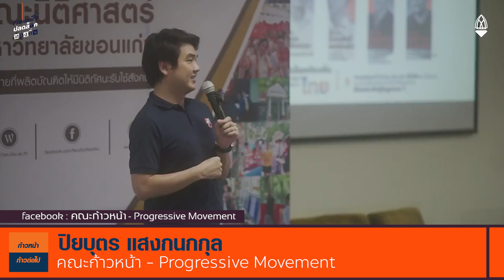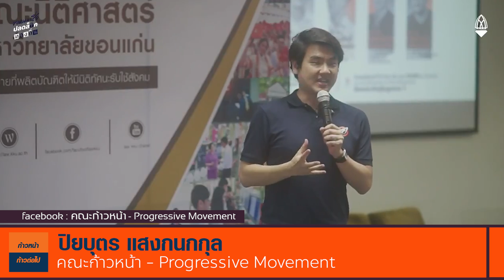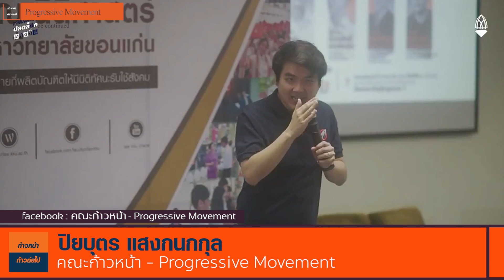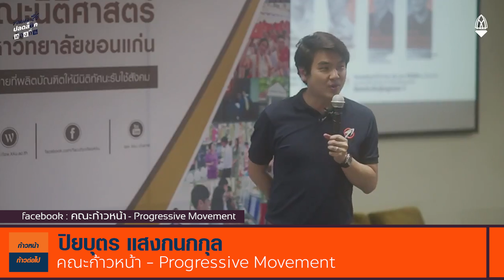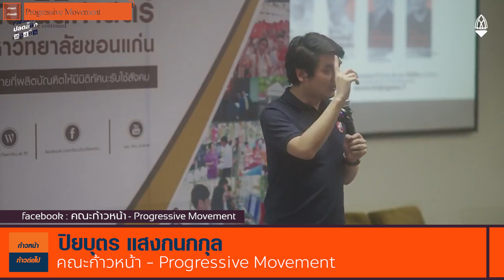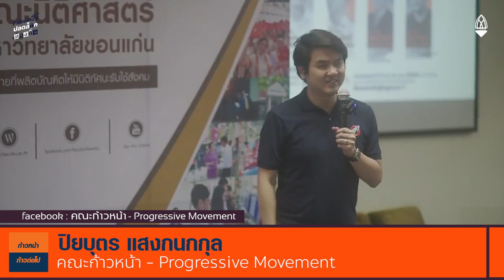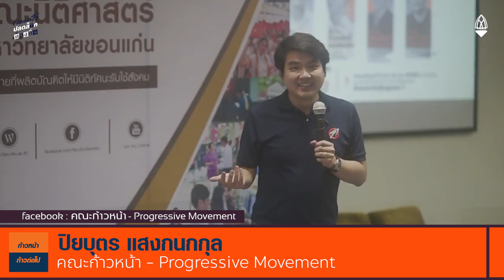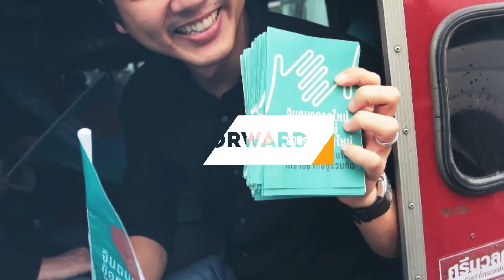ทำไมขนส่งสาธารณะที่ดีมีแต่ที่กรุงเทพฯ ปิยบุตร แสงกนกกุล ก้าวหน้า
“ปลดล็อกท้องถิ่น ยุติรัฐราชการรวมศูนย์” ปิยบุตร แสงกนกกุล  ก้าวหน้า

สภานักศึกษามหาวิทยาลัยขอนแก่น l Khon Kaen University Student Council

Piyabutr Saengkanokkul - ปิยบุตร แสงกนกกุล
[ทำไมขนส่งสาธารณะมีแต่ที่กรุงเทพฯ? "ปิยบุตร" เยือนขอนแก่น ชี้ 3 ปมสำคัญ "ปลดล็อกท้องถิ่น"]
"ปิยบุตร" ร่วมเวที สภานักศึกษามหาวิทยาลัยขอนแก่น รณรงค์ "ปลดล็อกท้องถิ่น" ยกปัญหา "ขนส่งมวลชนสาธารณะ" ที่ไม่มีในจังหวัดอื่น เป็นเพราะไม่มีการกระจายอำนาจที่แท้จริง - ชี้ 3 ปมสำคัญ พลิกโฉมท้องถิ่น สร้างพลเมืองในระบอบประชาธิปไตยที่เข้มแข็ง
เดินทางมาหลายจังหวัด ไม่ว่าที่ไหนปัญหาหนึ่งที่พบคือไม่มีขนส่งมวลชนสาธารณะ ประเทศไทยที่ว่ากันว่ามีความเด่นดังเรื่องท่องเที่ยว มีศิลปวัฒนธรรมน่าดึงดูดให้คนมาดู แต่ทำไมเวลาไปเที่ยวก็พบว่า ระบบขนส่งมวลชนซึ่งเป็นโครงสร้างพื้นฐานหรือเป็นสิทธิขั้นพื้นฐานที่คนแต่ละจังหวัดพึงมีกลับไม่มี และทำไมจึงเกิดขึ้นแค่กรุงเทพมหานครแห่งเดียว ภาคเอกชนที่ขอนแก่นมีความคิดผลักดันเรื่องนี้มาไม่ต่ำกว่า 10 ปี แต่ก็ยังไปไม่ถึงไหน นี่สะท้อนปัญหาเรื่องของการกระจายอำนาจ
แม้องค์กรปกครองส่วนท้องถิ่น (อปท.) คิดจะทำเรื่องขนส่งมวลชนเป็นบริการสาธารณะให้ประชาชน ก็ติดล็อกไม่สามารถทำได้ด้วยตัวเอง เพราะขนส่งมวลชนหนึ่งเส้นไม่สามารถหาหน่วยงานรับผิดชอบได้หน่วยเดียวจบ ต้องไปคุยกับ สำนักโยธาธิการผังเมืองจังหวัด คุยกับทางหลวงชนบท คุยกับมหาดไทย คมนาคม ฯลฯ มีอีกสารพัดหน่วยงานเป็นเจ้าภาพ จนทำให้ผู้บริหารท้องถิ่นที่มาจากการเลือกตั้งของประชาชนไม่สามารถตัดสินใจเด็ดขาดได้ แต่อย่างไรก็ตาม แม้ว่าจะมีอำนาจเบ็ดเสร็จ ปัญหาต่อมาก็คือไม่มีงบประมาณ เพราะขนส่งมวลชนสาธารณะเป็นระบบโครงสร้างพื้นฐานขนาดใหญ่ต้องใช้เงินมาก
อย่างกรุงเทพมหานคร (กทม.) ที่เป็น อปท. รูปแบบพิเศษ รถไฟฟ้าหลายสายที่เราเห็น แท้จริงแล้ว กทม. มีอำนาจดูแลอยู่สายเดียว ที่เหลือเป็นของการรถไฟฟ้าขนส่งมวลชนแห่งประเทศไทย ในสังกัดกระทรวงคมนาคม และเงินที่ใช้สร้างสายอื่นๆ ก็เป็นงบประมาณส่วนกลาง ซึ่งแบบนี้ถามว่าเป็นธรรมต่อคนต่างจังหวัดที่เสียภาษีเช่นกันหรือไม่ ทำไมต้องสร้างที่ กทม. แล้วที่อื่นๆ ทำไมคนต่างจังหวัดต้องใช้รถส่วนตัวในการเดินทางเท่านั้้น นี่เป็นส่วนหนึ่งของปัญหาเรื่องการไม่กระจายอำนาจ เป็นเหตุผลที่เราทำรณรงค์เข้าชื่อเสนอร่างแก้ไขรัฐธรรมนูญ หมวด 14 การปกครองส่วนท้องถิ่น
นอกจากนี้ เวลาพูดถึงเรื่องกระจายอำนาจ ปัจจุบันเราจะเห็นว่ามีปัญหาอยู่ใน 3 เรื่องใหญ่ๆ ได้แก่
👉🏻เรื่องที่หนึ่ง ท้องถิ่นไม่มีอำนาจในการจัดทำบริการสาธารณะที่แท้จริง เรื่องนี้เริ่มตั้งแต่โครงสร้างการปกครองของเราที่ผิดหลักสากล โดยเราให้กระทรวง กรม เป็นนิติบุคคล แทนที่จะให้ราชการส่วนกลางทั้งหมดเป็นนิติบุคคล แล้วกระทรวง กรม เป็นเพียงไส้ในเท่านั้น ซึ่งพอเป็นแบบนี้ทำให้มีปัญหาเรื่องความเป็นเจ้าข้าวเจ้าของ เวลาจะย้ายโอนอะไรต่างๆ ไปสู่ท้องถิ่นก็ติดขัดไปหมด แต่ละหน่วยงานต่างถือกฎหมายคนละตัว มีอำนาจในแบบของตัวเองด้วยเช่นกัน มันจึงวุ่นวาย ท้องถิ่นจะทำอะไรก็ติดขัดไปหมด ดังนั้น เราจึงปรับวิธีคิดใหม่ จากเดิมที่บอกว่าส่วนกลางทำได้ทุกเรื่อง เปลี่ยนให้ท้องถิ่นทำได้ทุกเรื่องในพื้นที่ตัวเอง แล้วส่วนกลางห้ามทำ ยกเว้นแค่บางเรื่อง เช่น การเงินการคลัง ความมั่นคง หรือเว้นแต่ถ้าท้องถิ่นไม่มีศักยภาพ แล้วร้องขอมาให้ส่วนกลางช่วย นี่เป็นการคิดจากพื้นที่เป็นหลัก บริการสาธารณะท้องถิ่นต้องเป็นของท้องถิ่นทั้งหมด ส่วนกลางและภูมิภาคเข้ามาเสริมเมื่อท้องถิ่นทำไม่ได้
และความสัมพันธ์ระหว่างส่วนกลางกับท้องถิ่นต้องตั้งอยู่บนหลักการกำกับดูแล ไม่ใช่ไปสั่งการหรือระงับยับยั้งโครงการที่ผู้บริหารท้องถิ่นคิดจัดทำขึ้น ซึ่งถ้าเห็นว่าโครงการนั้นไม่ชอบก็ต้องไปฟ้องศาลปกครองเอาเอง กรณีนี้จะช่วยแก้ปัญหาการที่ผู้บริหารท้องถิ่นจะทำอะไรต้องไปถามผู้ว่าราชการจังหวัดเสียทุกเรื่องว่าทำได้หรือไม่ รวมถึงแก้การที่ผู้ว่าฯ นายอำเภอมักจะมีจดหมายน้อยสั่งการให้ผู้บริหารทำสิ่งต่างๆ ได้ด้วย
👉🏻เรื่องที่สอง ท้องถิ่นไม่มีเครื่องไม้เครื่องมือในการจัดทำบริการสาธารณะ ซึ่งในที่นี้ก็คืองบประมาณ เพราะทุกวันนี้ท้องถิ่นแต่ละแห่งจัดเก็บได้แต่ภาษีตัวเล็กๆ เช่น ภาษีป้าย ภาษีโรงเรือน ส่วนภาษีตัวใหญ่ๆ เช่น ภาษีสรรพสามิต ภาษีมูลค่าเพิ่ม ที่เราเสีย 7 % จากการซื้อสินค้านั้น ต้องเข้าส่วนกลางก่อนแล้วค่อยแบ่งกลับมาให้ท้องถิ่น ทั้งๆ ที่การบริโภคเกิดขึ้นที่ไหน ภาษีก็ควรจะใช้ที่นั่น และนอกจากนี้สัดส่วนการจัดสรรรายได้ระหว่างส่วนกลางกับท้องถิ่น ก็อยู่ที่ร้อยละ 65 ต่อ 35 ซึ่งเราจะขยับสัดส่วนตรงนี้ใหม่เป็นร้อยละ 50 ต่อ 50 รวมถึงเปิดโอกาสให้ท้องถิ่นมีโอกาสหารายได้แบบใหม่ๆ ได้ด้วย ไม่ว่าจะเป็นออกพันธบัตร การกู้เงินมาลงทุน หรืออาจจะมีการออกสลากในจังหวัดตัวเอง แล้วเอารายได้ส่วนนี้มาสร้างสวัสดิการ เป็นหวยบำนาญให้คนในท้องถิ่นได้ เป็นต้น ซึ่งตรงนี้จะทำให้ท้องถิ่นมีงบประมาณที่จะมาจัดทำบริการสาธารณะเพื่อคนในท้องถิ่นได้